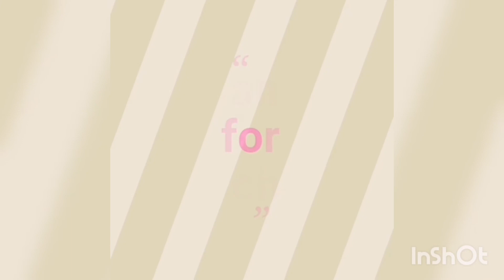Malalambing na doggies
Kanino Kaya ang mga doggies na to...